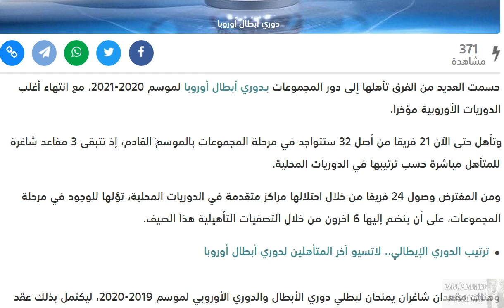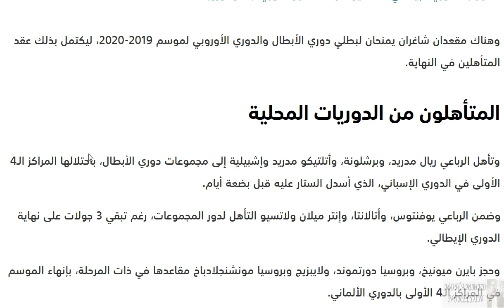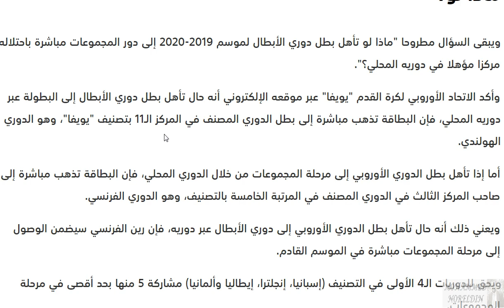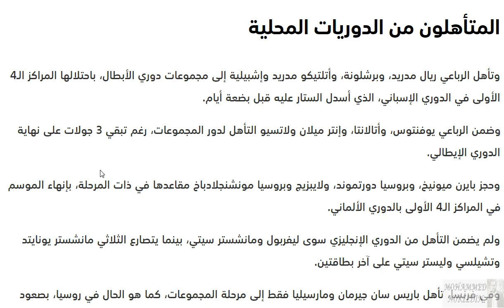21 فريقا ضمنت التأهل لمجموعات دوري أبطال أوروبا - ما الفرق المتأهلة لدوري أبطال أوروبا حتي اليوم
21 فريقا ضمنت التأهل لمجموعات دوري أبطال أوروبا - ما الفرق المتأهلة لدوري أبطال أوروبا حتي اليوم السبت 25 يوليو 2020
دوري الأبطال
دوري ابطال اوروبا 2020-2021